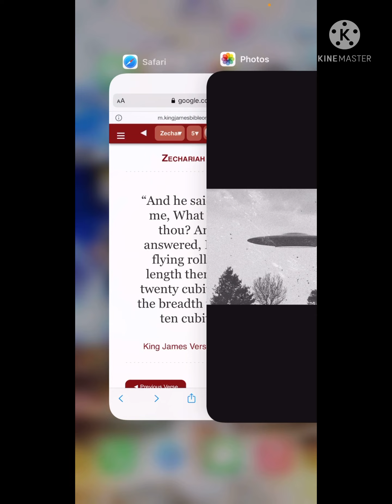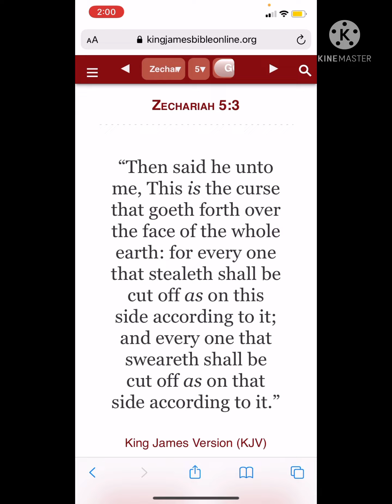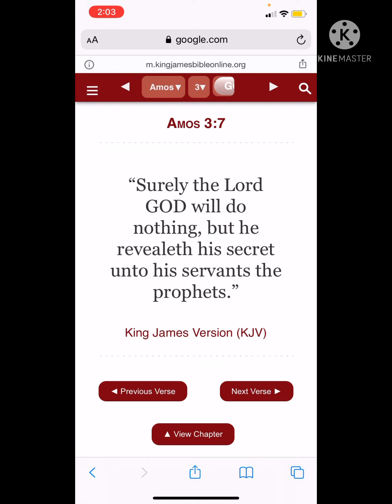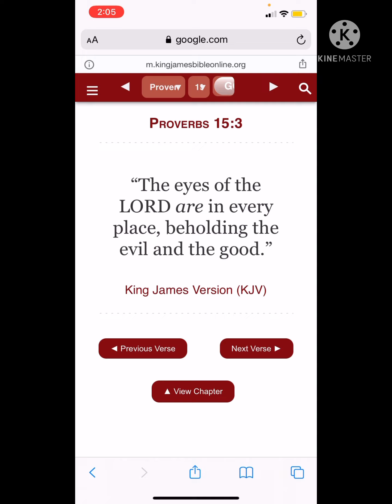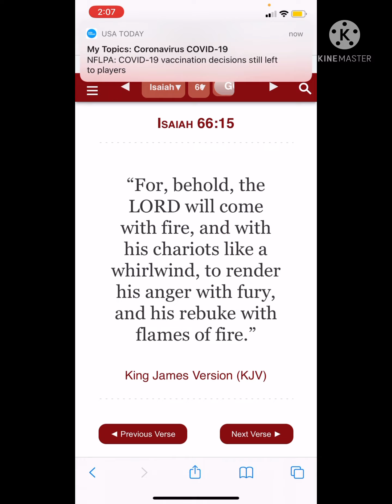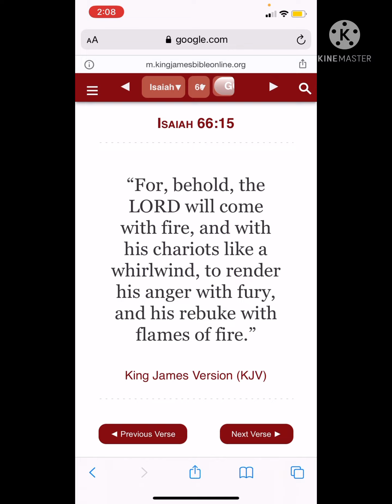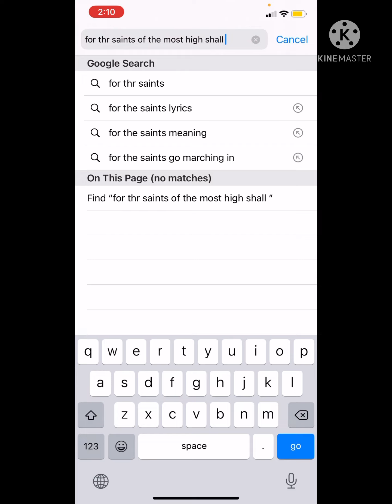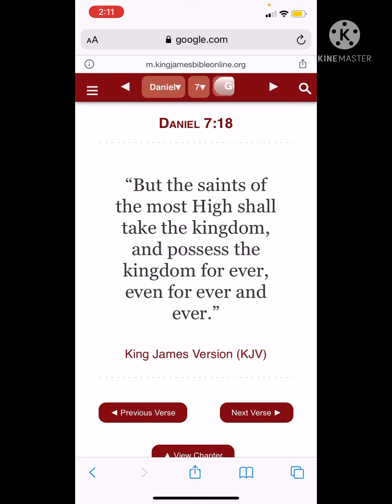The heathen are dismayed